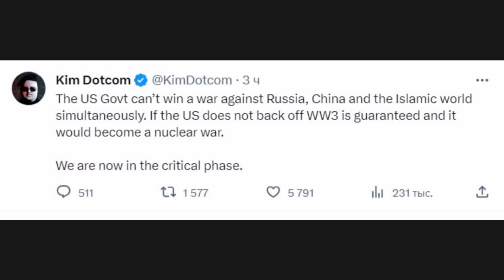Военни новини с Павел Иванов: Какво се случи на 18 октомври 2023 г. по фронтовете на Украйна